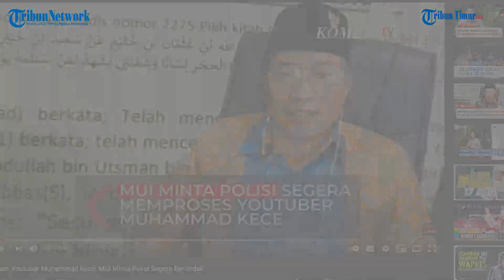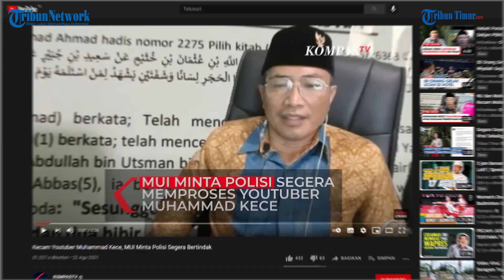Kecam Youtuber Muhammad Kece, MUI Minta Polisi Segera Bertindak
JAKARTA  - Majelis Ulama Indonesia (MUI) meminta agar pihak Kepolisian segera melakukan tindakan terhadap Youtuber Muhammad Kece.

Pernyataan tersebut disampaikan oleh Wakil Ketua Umum MUI, Anwar Abbas, secara virtual kepada KompasTV, Sabtu (21/8/2021).

Waketum MUI, Anwar Abbas, menyebut video yang dibuat oleh Youtuber Muhammad Kece telah menebarkan kebencian sekaligus merendahkan agama Islam.(TRIBUN-TIMUR.COM)

Sumber: KOMPAS.TV
Editor: Rahman